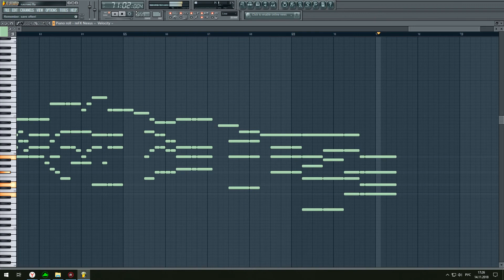Павел Чесноков «Милость мира... № 6